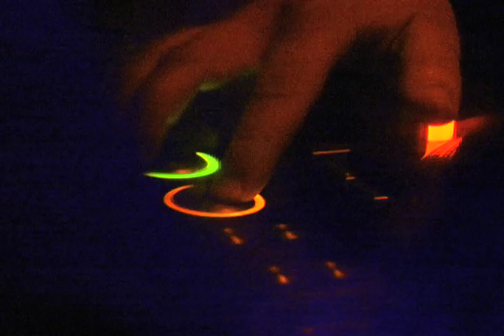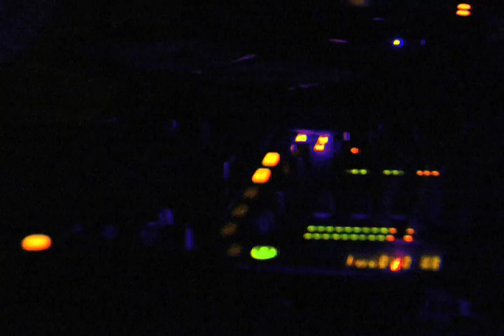Mad Classy Presents: WEDGE *OFFICAL VIDEO*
Mad Classy brings Wedge to the decks @ Barcelona 7-25-10